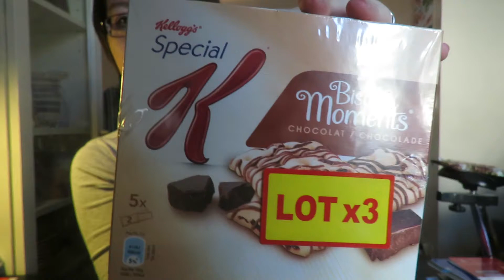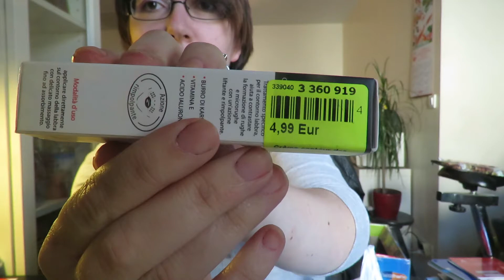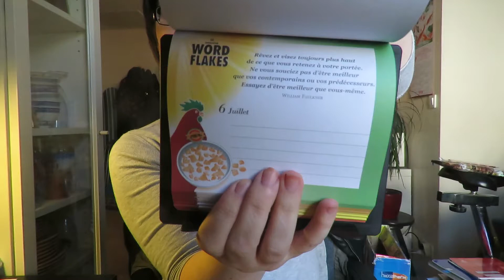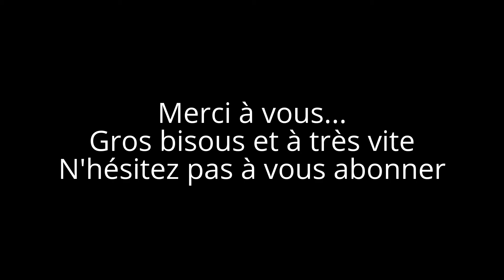Petit shopping du 14 mai - Balade chez Noz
Petite séance de shopping ce samedi 14 mai... Retour en images ^^ Bisous